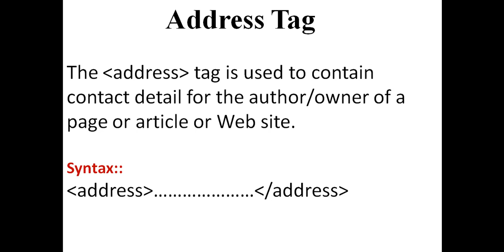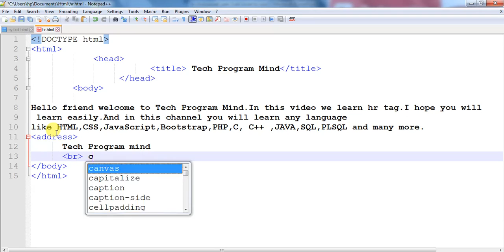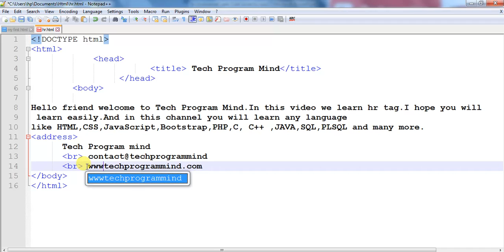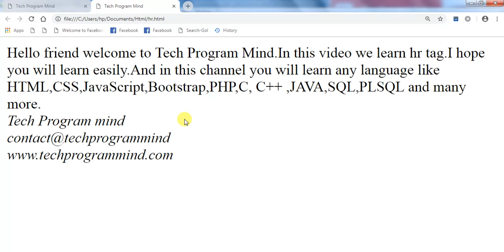24. Address tag in HTML | Hindi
Topic ::
1. address tag in html in hindi
2. html tag address
3.address tag in hindi

You can also watch Technical video